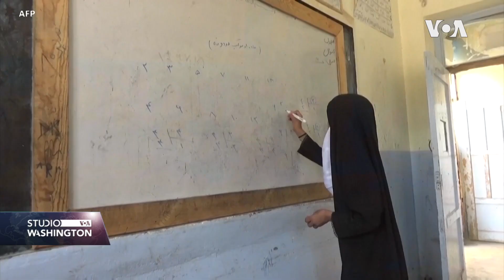Afganistanske liderke u UN-u: Ne pričajte o nama, već pustite da mi same pričamo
Više je od mjesec dana prošlo pd kako je afganistanskim djevojčicama zabranjeno da pohađaju srednju školu.